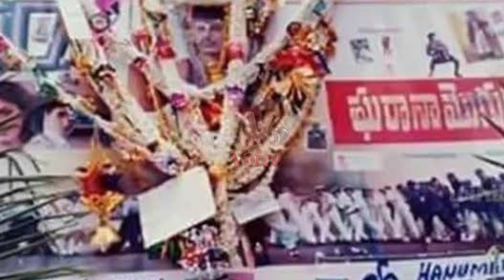చిరంజీవి ఘరానా మొగుడు సాధించిన 13 ఇండస్ట్రీ రికార్డులు | Chiranjeevi Movie Records | Rachel Voice